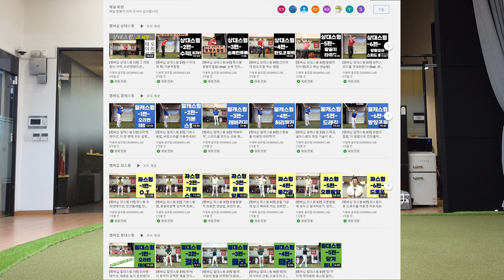몸에 줄을 대고 그으면 공의 방향이 컨트롤된다!